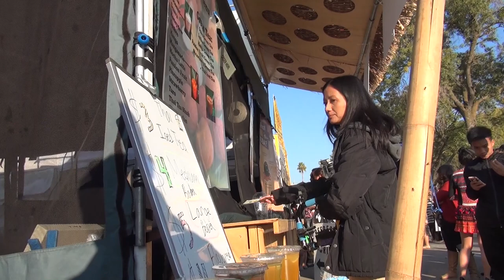Stockton Hmong New Year 2015 - 2016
i deleted the first video because i wanted to add more footage.  this video have more footage. i also want to thank the 2 people that drove me around and made this video possible.  Thanks!